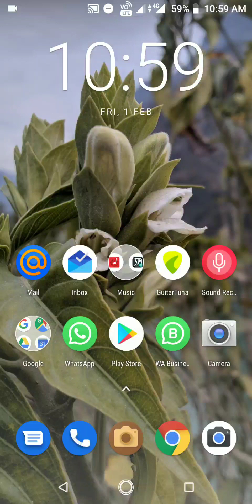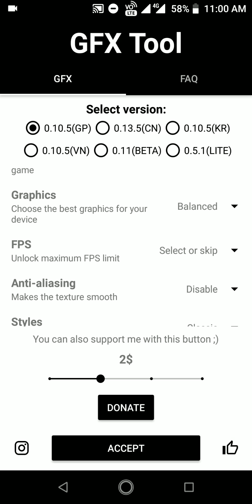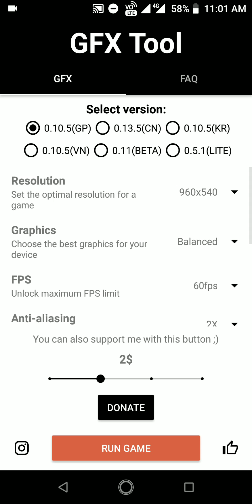Best GFX Tool Setting for Pubg Mobile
Learn how to Download GFX tool and whats the best GFX Tool Setting for Pubg Mobile.